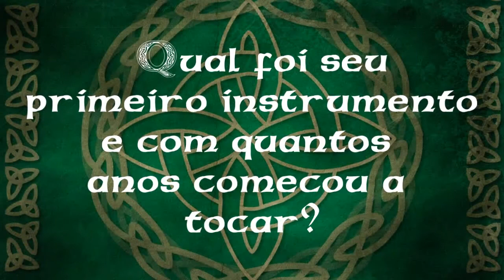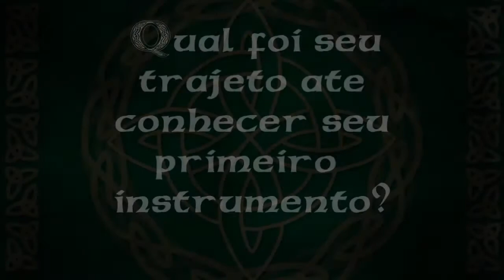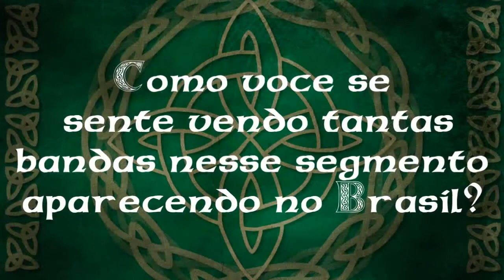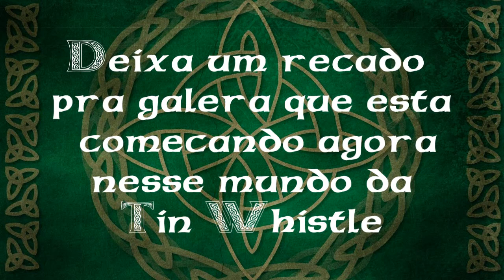|| Entrevista com o Mestre ||. EP 02 : Alex Navar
Galera! É com maior orgulho que apresento o segundo episódio do quadro  "Entrevista com o Mestre", onde vou procurar trazer os caras mais fodas da cena folk do Brasil para o canal! Então aproveitem sem moderação!
Hoje começando com o maior icone da  Uillean Pipes no Brasil, Alex Navar,  grande inspiração para todos nós!
Espero que gostem meus irmãos!
Keep Whistle!!